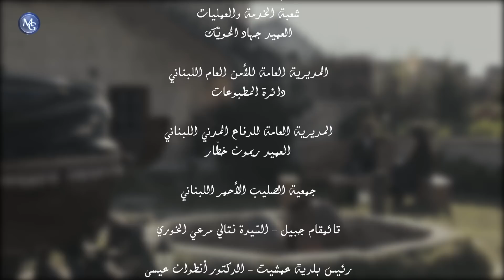Al Basha EP 20 | مسلسل الباشا الحلقة 20